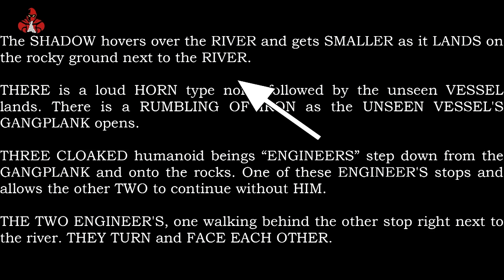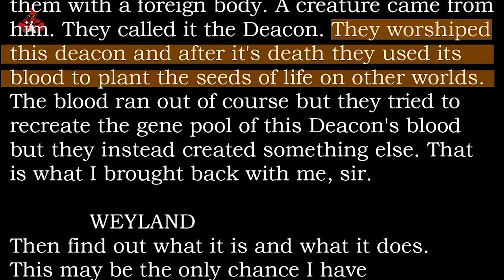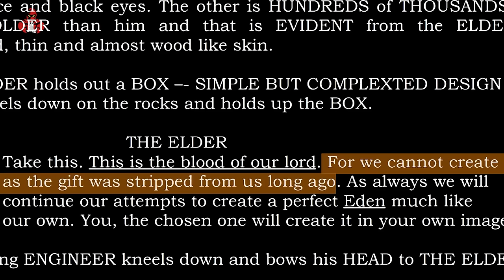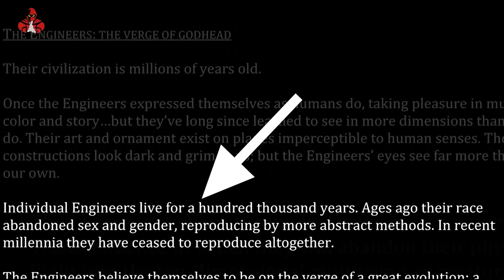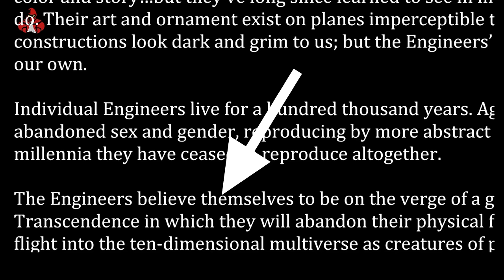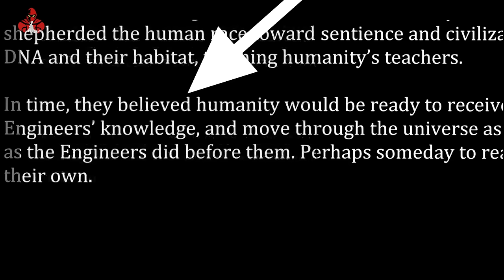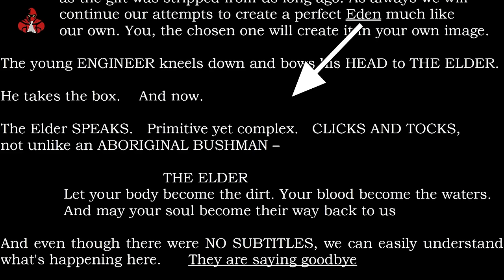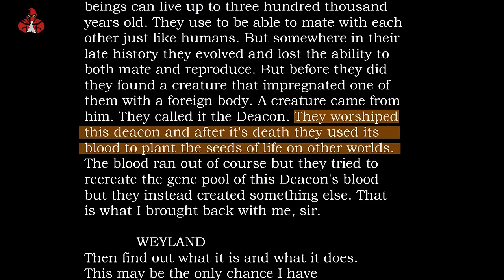El Dialogo Borrado del ingeniero Anciano – Solo El elegido salvara a los Ingenieros - Guion Borrado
Hola gente, en este video hablare de la traducción de la apertura del diálogo entre Ingenieros que desafortunadamente fue borrado de Prometeo en la versión teatral. solo observamos a un ingeniero solitario acercándose a la cascada, sin embargo, en la edición borrosa, varios ingenieros participan.
la ceremonia del sacrificio, esta escena eliminada puede ser la escena más importante de la franquicia, pero hay una capa oculta aún más profunda, en ella el primer guion Prometeo en realidad tiene un diálogo entre
ingenieros, y la escena que revela algunos misterios de la película. Esta conversación extendida entre ingenieros solo aparece en el guion inicial de Prometeo y se eliminó incluso de la Escena eliminada de Blu-ray. Esta apertura extendida con el diálogo traducido arroja luz sobre la mitología del ingeniero y las razones por las que crearon a la humanidad y luego decidieron destruirlo.
Yo siempre sentí que las escenas del ingeniero eran inusualmente cortas, como si el equipo de producción realmente quisieran editarlas por alguna razón, sin embargo, el material eliminado explica algunas de las acciones y motivaciones de los ingenieros en la película que, de lo contrario, parecerían confusas, así que vamos a revisar la escena eliminada con el diálogo del ingeniero en el guion, la sombra se cierne sobre el río y se hace más pequeña a medida que aterriza en el suelo rocoso, junto al río hay un estruendo de hierro cuando las naves invisibles aterrizan se abre la compuerta y tres seres humanoides encapuchados, los ingenieros bajaron por los escalones de la nave, y sobre las Rocas una de estos Ingenieros se detienen y permite que los otros dos continúen sin él, aunque la escena eliminada no sigue perfectamente el guion.
Varias fotos detrás de escena y materiales conceptuales confirmaron que esta fue la escena original que Ridley atrapo. estaba planeando una película. sin embargo, algo sucedió durante la película. proceso de producción o en la sala de edición, por lo pudimos ver alrededor de 10 por ciento de lo que se pretendía que fuera en la escena de apertura de los dos ingenieros, uno caminando detrás del otro, se detienen justo al lado del río, giran y dialogan, el que está más cerca del río, tiene un joven majestuoso rostro de color blanco puro, y ojos negros.
el otro es cientos de miles de años mayor que él y eso es evidente, en los ancianos la piel delgada arrugada, el Anciano ingeniero sostiene la caja de diseño simple pero compleja, y se arrodilla sobre las rocas y sostiene la caja.
el Anciano dice: toma esto es la sangre de Señor nuestro, porque ya no podemos crear, ya que el
regalo se nos fue hace mucho tiempo, como siempre continuaremos nuestros intentos de crear un Edén perfecto muy parecido al nuestro. Tú El elegido, lo crearás a tu propia imagen. el joven ingeniero se arrodilla e Inclina la cabeza ante el Anciano, y toma la caja antes de llegar al resto de la escena.
Analicemos lo que acabamos de aprender de este pequeño pasaje que es crucial para según la interpretación del ingeniero, la caja que tiene el ingeniero anciano en el guion es en realidad la misma taza, o tazón que vemos en la película que tiene una taza más pequeña con un líquido dorado dentro.
el ingeniero anciano se refiere a él como la sangre de nuestro señor, que más tarde se revela en el guion como la sangre del primer diácono, una criatura divina para ellos retratado en el mural que los ingenieros adoraban cuando la tripulación de Prometeo entró en el templo, apenas podemos ver el tallado oscuro en la pared que representa a una criatura parecida a un xenomorfo que en realidad es una deidad de ingeniería antigua, el primer diácono que estaban tratando de resucitar en la película.. continua en el video